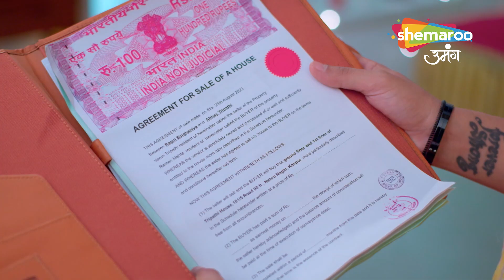Kismat Ki Lakiro Se Best Scene | Kya Abhay Shraddha Bacha Payenge Apna Ghar | Episode 348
o Watch Shemaroo Umang on the networks:
 DD Free Dish :15
 Tata Play : 184
 Airtel Digital TV: 133
 d2h: 172
 Dish TV: 142
 GTPL: 18
 DEN: 117
 Hathway: 19
 NXT Digital: 181
 SITI CABLE: 118
 FASTWAY: 25
 Digiana: 133

 Tata Play : 184
 d2h: 172
 Dish TV: 142
 GTPL: 18
 DEN: 117
 Hathway: 19
 NXT Digital: 181
 SITI CABLE: 118
 FASTWAY: 25
 Digiana: 133